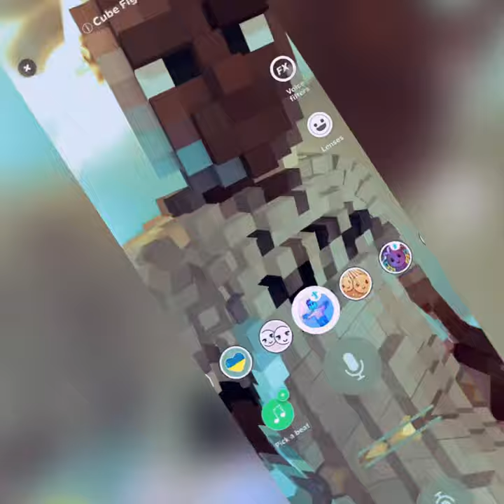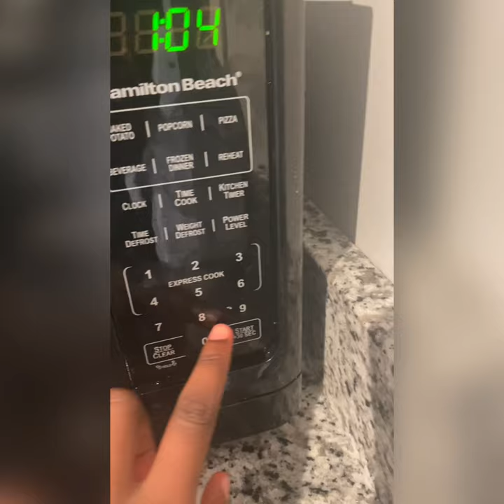What happens if u put takis in the microwave